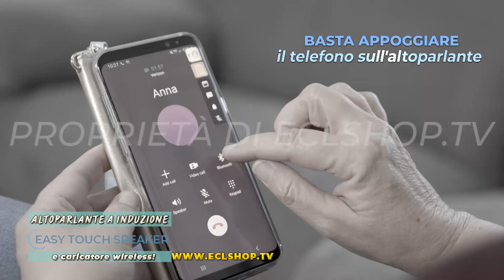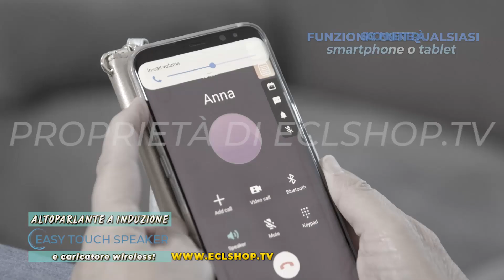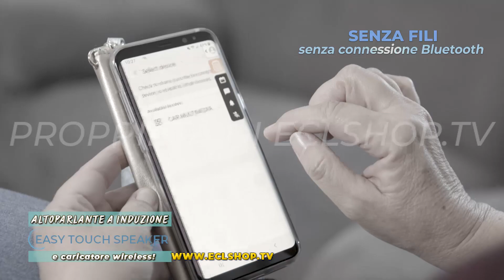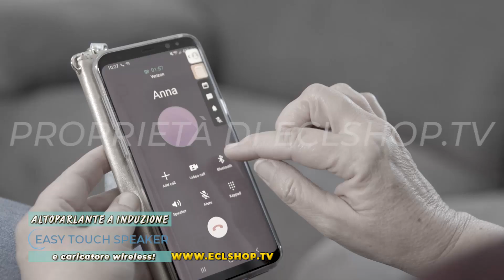Easy Touch Speaker di ECLSHOP.TV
Basterà collegare il Vostro telefono e la connessione verrà automaticamente grazie al Bluetooth.
Cattura le onde sonore amplificando il suono. Compatibile: l'amplificazione del suono funziona
con tutti gli smartphone standard Pratica funzione di ricarica: ricarica senza fili i telefoni cellulari
abilitati Qi durante l'uso.
Descrizione del prodotto
Altoparlante per smartphone a batteria Volumax con funzione di ricarica per telefoni
 cellulari abilitati Qi: semplice e veloce per un piacere del suono ottimale.

Basterà appoggiare il telefono e la connessione allo smartphone verrà stabilita automaticamente.

L'altoparlante Easy Touch Speaker Volumax cattura le onde sonore e amplifica il suono del
tuo telefono attraverso l'induzione del campo magnetico.

Vantaggi dell'altoparlante Volumax:
L'amplificazione del suono funziona con qualsiasi smartphone standard: in modo semplicissimo
e veloce, poiché non è richiesto alcun cavo o connessione Bluetooth: basta riagganciare il telefono
Pratica funzione di ricarica: ricarica senza fili i telefoni cellulari abilitati Qi durante l'uso.

Leggero, flessibile e mobile grazie alla batteria - ideale in cucina, in garage, in giardino,
durante un picnic, in campeggio o in vacanza.

Suono ottimale: ideale per telefonate, conferenze telefoniche, ecc.
Caratteristiche tecniche:

Dimensioni articolo (L x P x A): 6 x 12 x 14 cm

Peso del prodotto: 372 g

Durata della batteria: da 4 a 5 ore

La consegna include il cavo USB.
Articolo disponibile dal 30 Ottobre 2023.